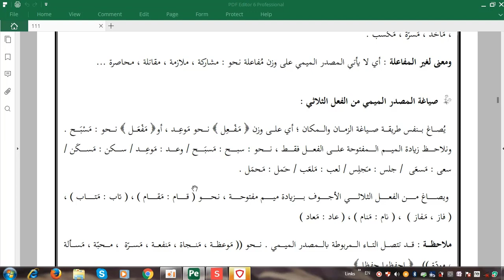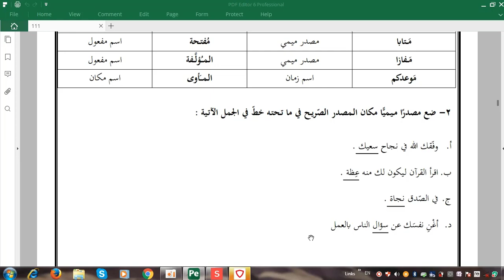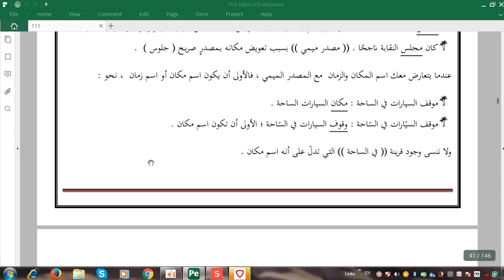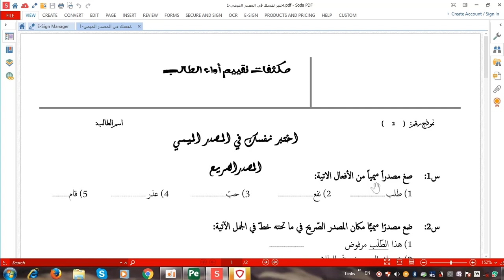15-4-2020 الثاني ثانوي-اللغة العربية- المصدر الميمي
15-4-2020 الثاني ثانوي- ا للغة العربية- المصدر الميمي